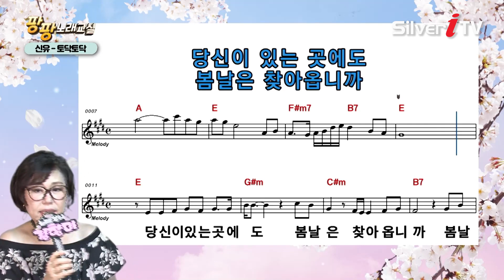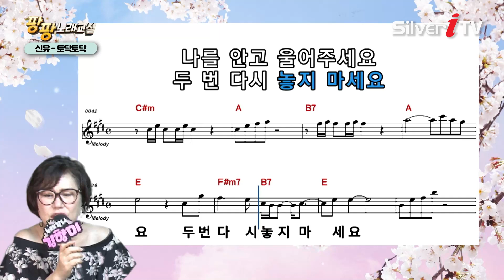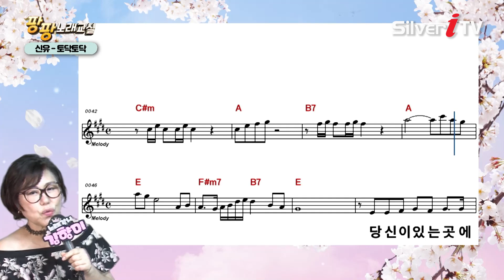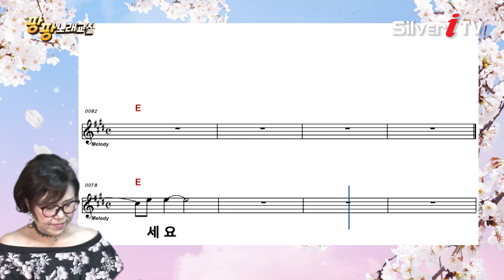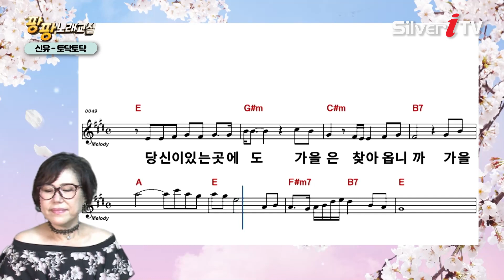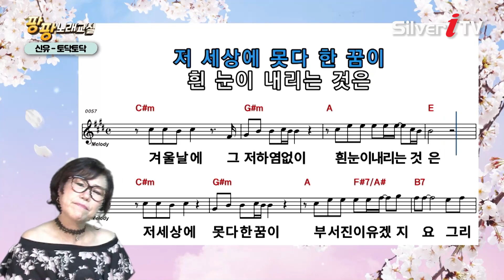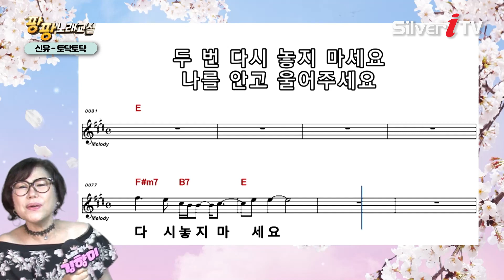힘든 사람에게 이 노래 배워서 불러주면 눈물이 왈칵! 신유 - 토닥토닥 [팡팡 노래교실 / 실버아이TV]